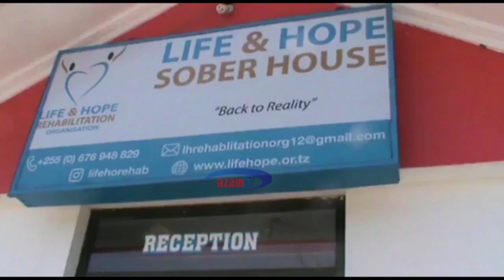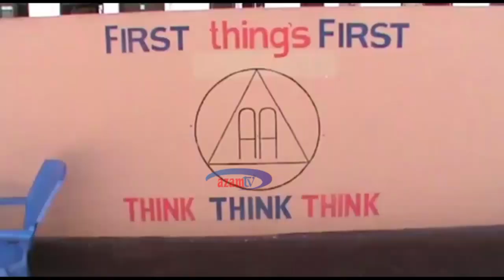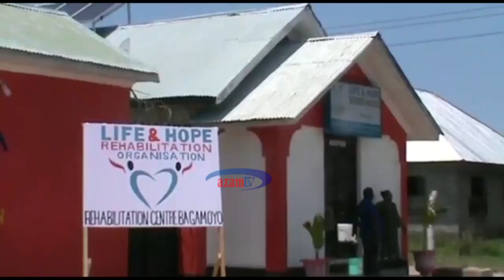Watanzania waombwa kutowanyanyapaa waathirika dawa za kulevya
Mkurugenzi wa kituo cha kuhudumia walioathirika na matumizi ya dawa za kulevya cha Life & Hope kilichopo Bagamoyo Alkarimu Banje, amewaomba watanzania kutowatenga vijana walioathirika na matumizi ya dawa za kulevya.